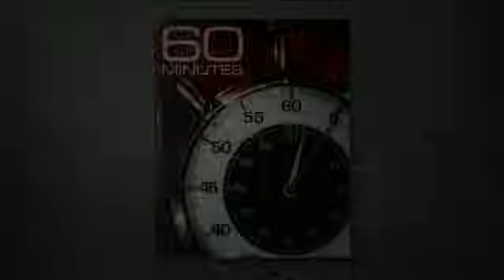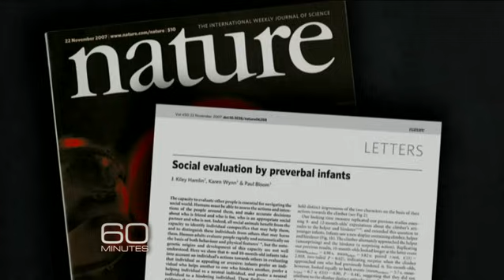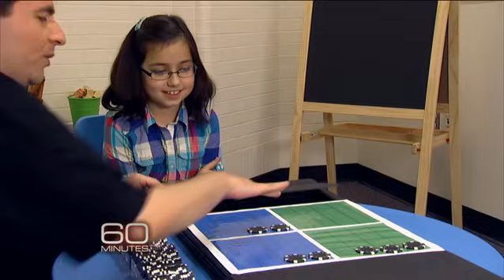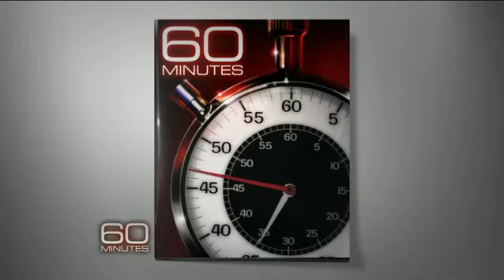Born good? Babies help unlock the origins of morality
Can infants tell right from wrong? And if so, how would you know? Come to Yale's baby lab. Lesley Stahl reports.